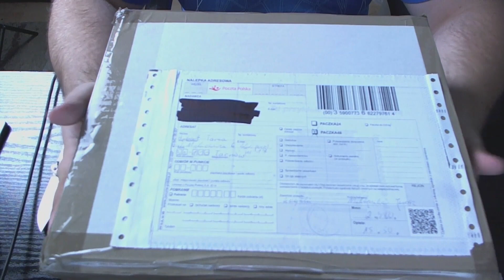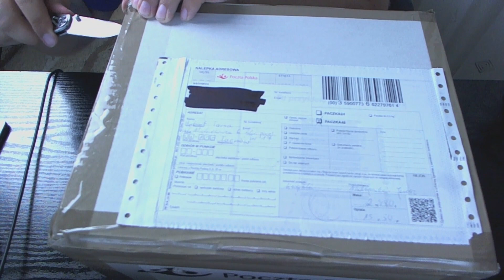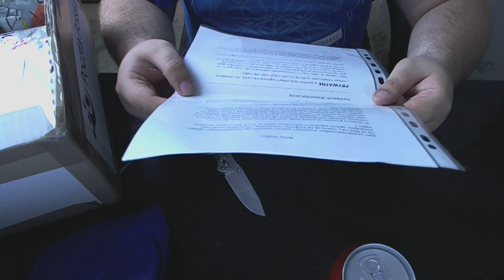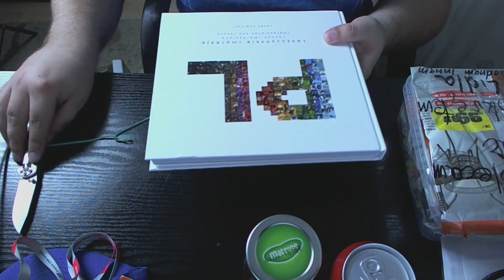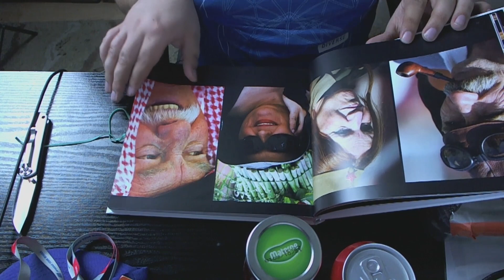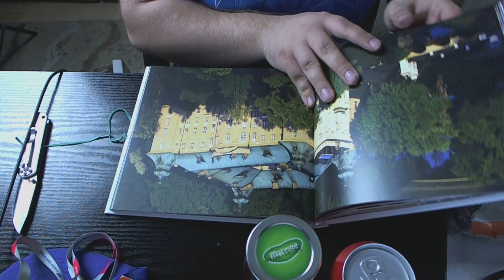Paczka od Widza #03 - "Maksymilian z Leszna" ;-)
Dzisiaj unboxing paczki od Maksymiliana ;) zobaczmy co jest w środku :D

Hubert Tarsa
ul.Mickiewicza 6
33-100 Tarnów